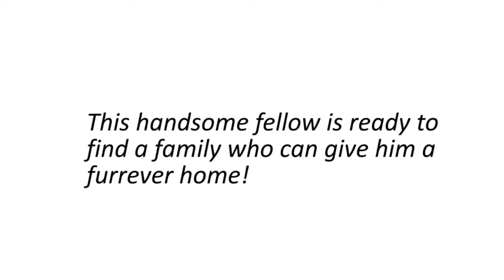Meet handsome Panther!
Panther is a four and a half year old short hair black and white kitty. He came to us because some doggies came to live with him and there were too many pets in the home... but he tolerated the little dogs before he came here and could possibly live with dogs once again if he could have some time to get to know them! He can be shy with new folks and would prefer a home that's a little quieter, maybe without very small children. He loves quiet, gentle attention and will inch his way closer and closer to his people so that he can get just one more chin scratch! He loves treat time and will rub around your legs when the treats come out! This handsome fellow is ready to find a family who can give him a furrever home!